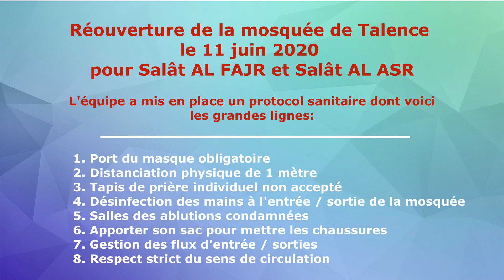Prêche du vendredi 12 juin (français)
Le prêche du vendredi le 12 juin 2020